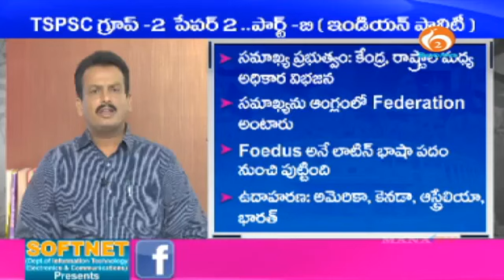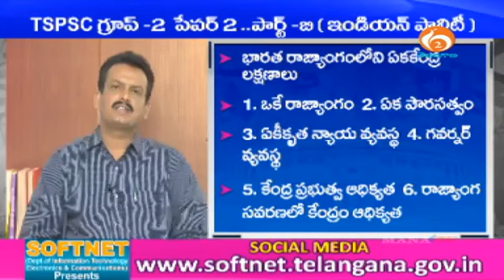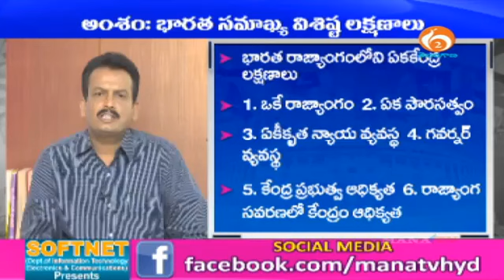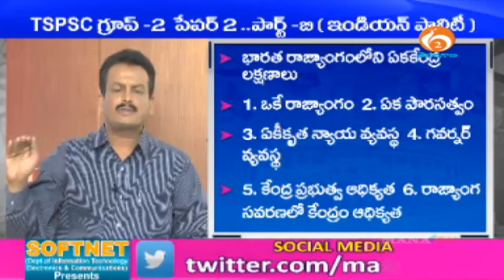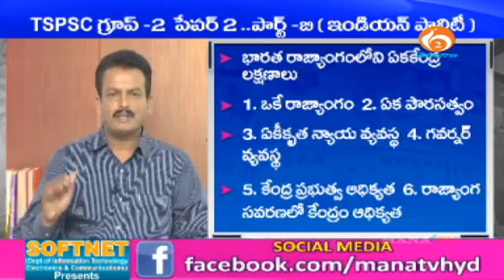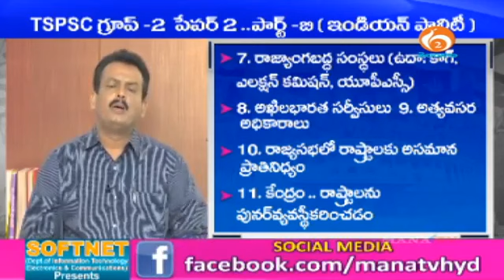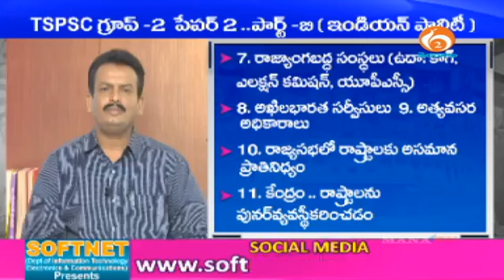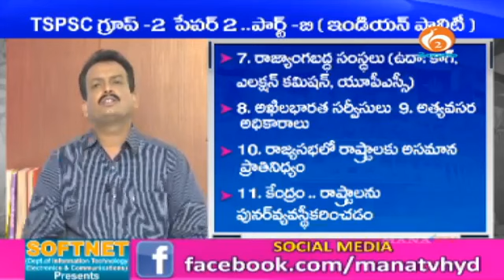GROUP-II PAPER-2 POLITY(భారత సమాక్యవ్యవస్థ కేంద్ర రాష్ట్ర సంబంధాలు )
Telangana State Public Service Commission (TSPSC) Group-ll online classes for  PAPER-2 POLITY(భారత సమాక్యవ్యవస్థ కేంద్ర రాష్ట్ర సంబంధాలు ) subject.